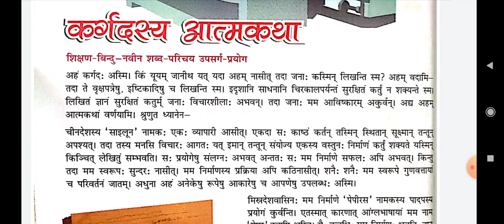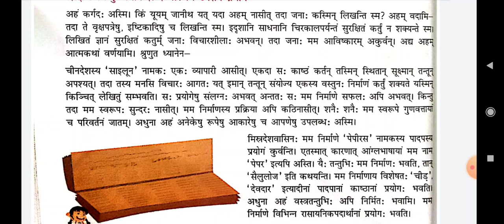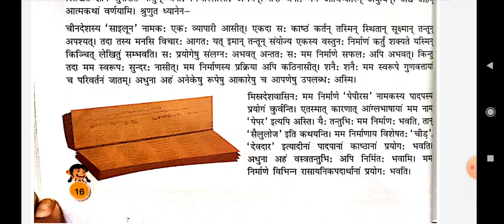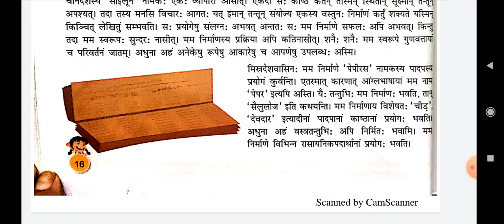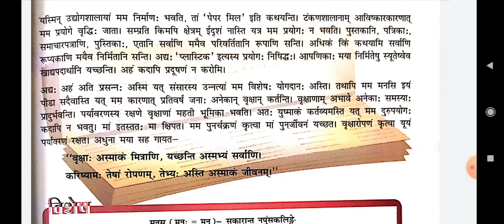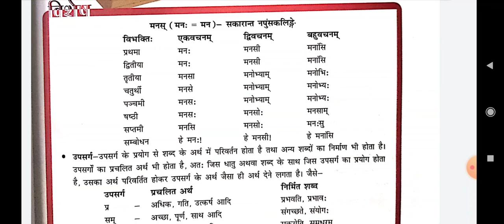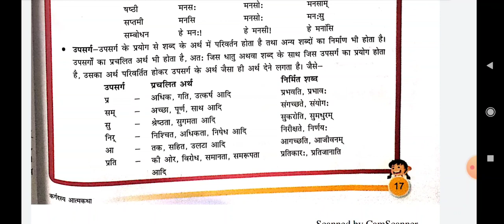तृतीय: पाठ: कर्गदस्य आत्मकथा